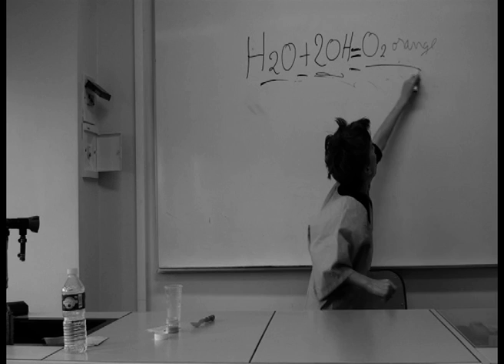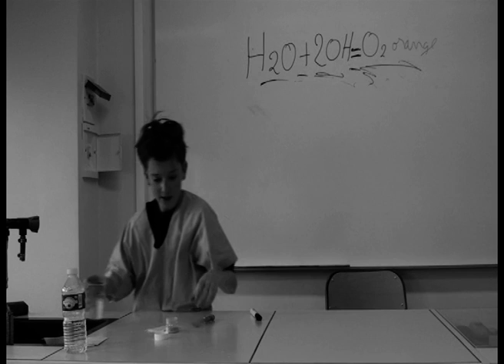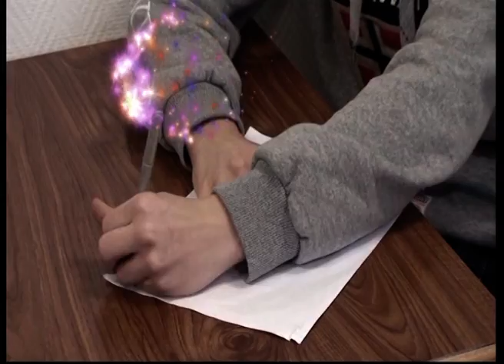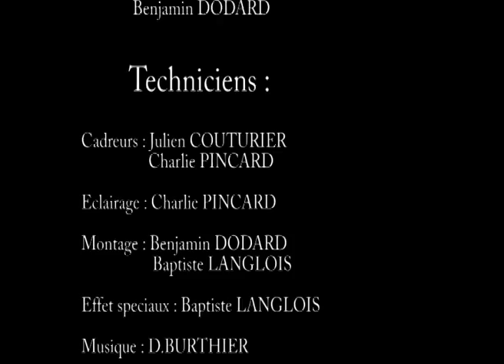[Court-métrage 2014] Collège Saint-Charles, Feillens : Le stylo de jules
Film primé (5e place) à la 4e édition du concours des courts-métrages des collégiens aindinois organisé par le Département de l'Ain.
Thème de cette édition 2014  « Être quelqu'un d'autre... »